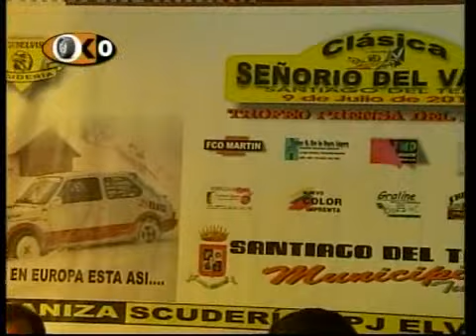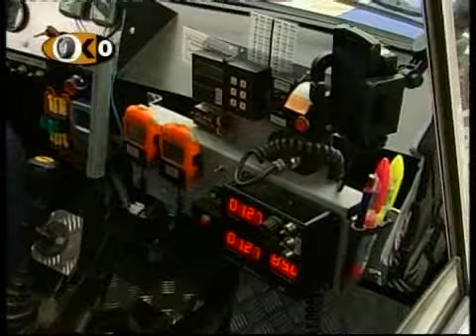PRESENTACION CLASICA SEÑORIO DEL VALLE JUNIO 2011 MUNDIALITO CANARIO KRONOMETRO CERO